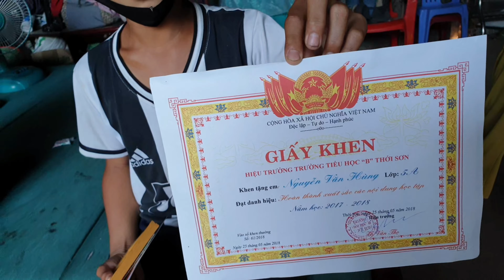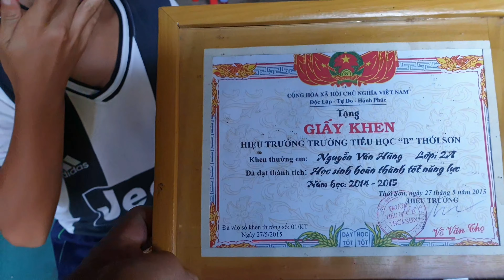Con Học và Bán Nhang Ở Miếu Bà Để Có Tiền Học Chú Ơi & Nuôi Bà Ngoài Tuổi Gìa Chú Ơi / Sơn Miền Tây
Cảm ơn em Huỳnh Chí Cường ( Mỹ )
Sơn Miền Tây xin kính chào Quý cô chú anh chị và Các Bạn
Với mong muốn Kết nối yêu thương và chia sẻ các hoàn cảnh khó khăn, những phận đời neo đơn, mảnh đời bất hạnh ở Miền Tây là lý do Sơn lập ra kênh YouTube SonMienTay này.